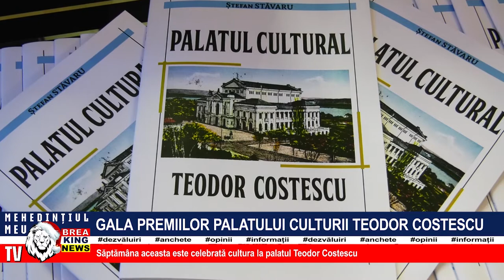GALA PREMIILOR PALATULUI CULTURII TEODOR COSTESCU